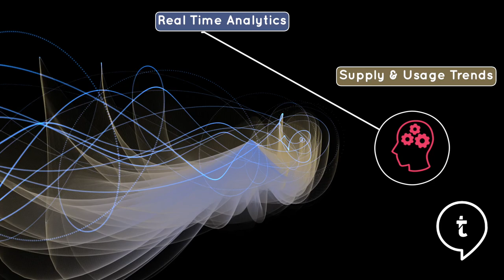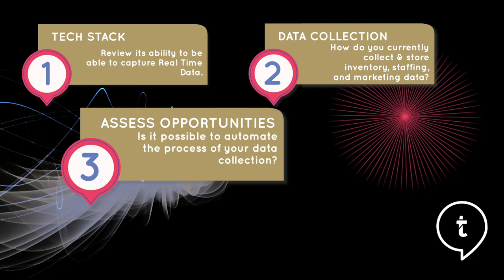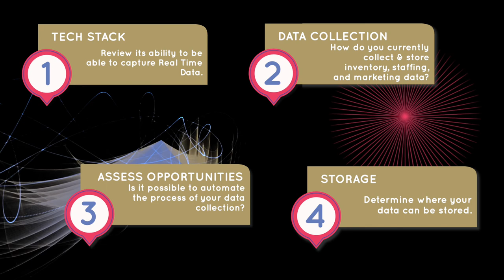Real Time Data Collection in hotels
We look at the huge opportunities for hotels who embrace the principles of real-time data collection in order to improve customer experience and overall business.